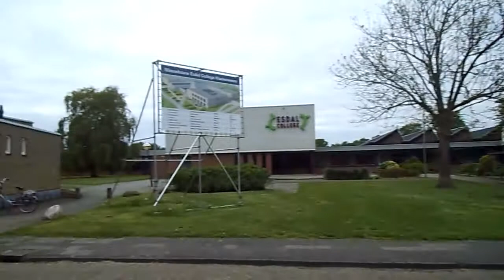Kruiskerk Klazienaveen indruk 4 mei 2014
Film van Albert Metselaar